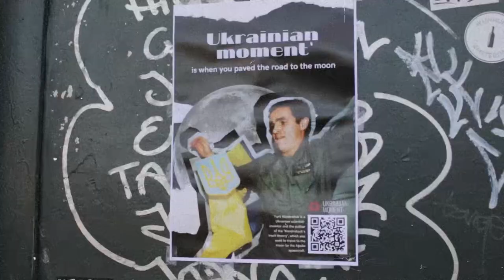Launch Trailer of SOFI Studios (formerly known as Atelier Sofia)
Launch of Sofi Studios’ presence online in March of 2023. In collaboration with Sophie Barfod, Daniel Martin and Sara Blakey.

Filmed by Sara Blakey

Edited by Daniel Martin

Voice over by Yonah De Beer